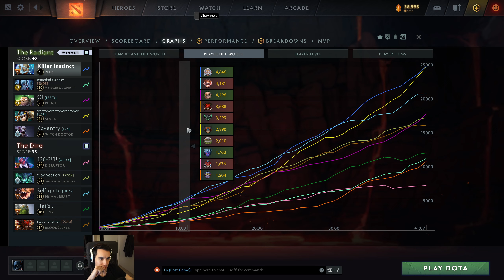Zeus is still OP! Dota 2 Zeus Mid Gameplay! 7.32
dota 2 zeus mid gameplay, dota 2 ranked gameplay, dota 2 immortal rank gameplay! dota 2 7.32c